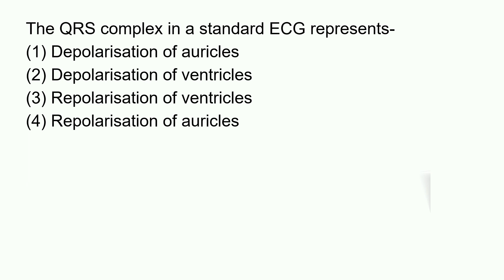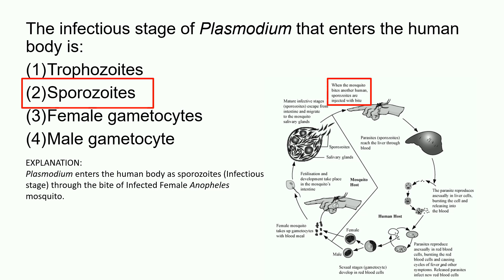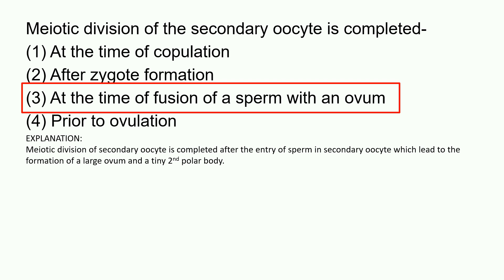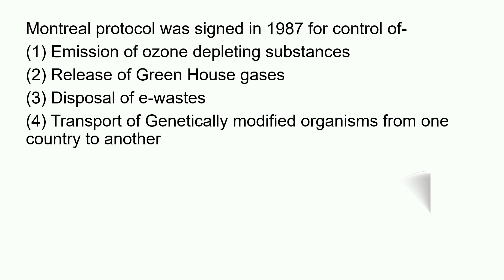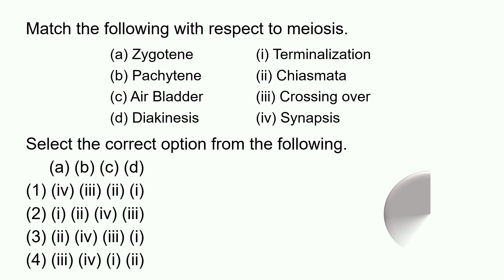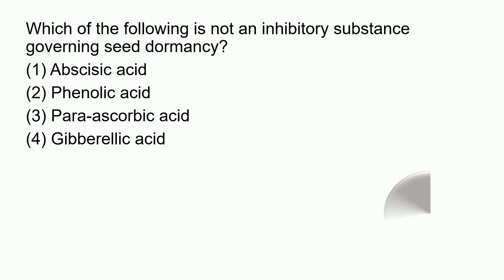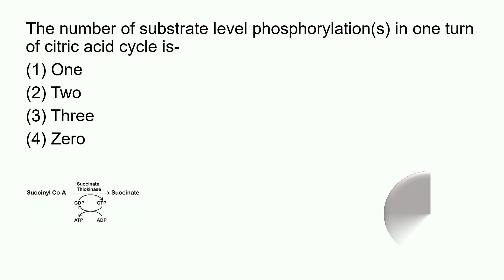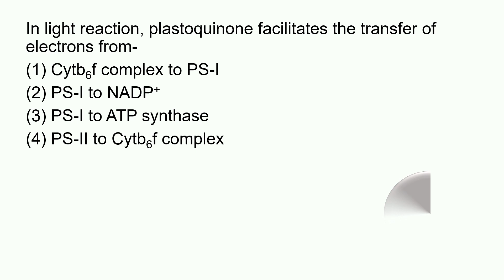NEET 2020 | Biology Paper | Answer Key | Explanation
This video contains NEET 2020 biology question paper with solution and explanation.
The video consists of 2020 NEET BIOLOGY questions (Paper Code : G4).
Each question is given 20 seconds to answer, after which the answer and explanation is provided.

TOPIC : NEET 2020 BIOLOGY QUESTION PAPER
Useful For: CET / NEET / MEDICAL ENTRANCES

Crack NEET 2021 with STUD-E !!!

PREVIOUS VIDEOS-

neet 2020 solution with explanation